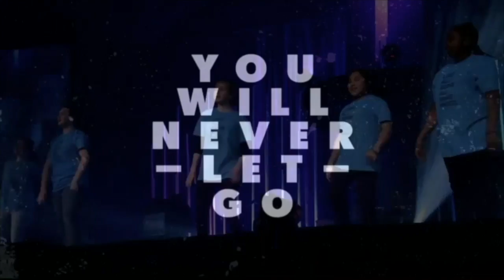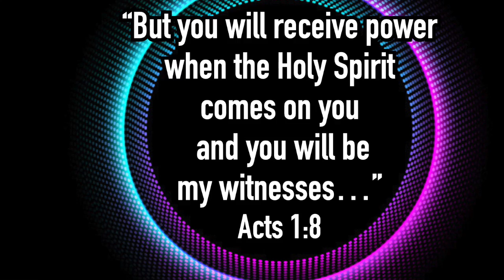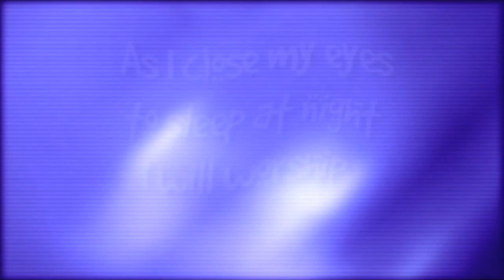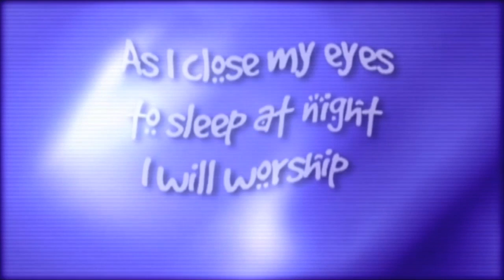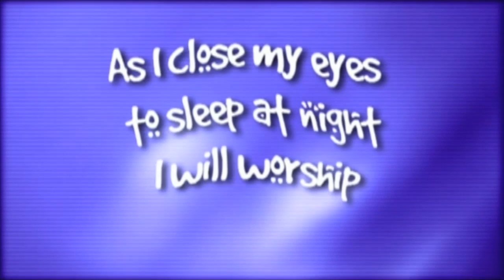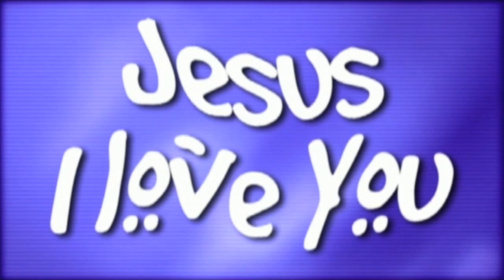RCKids ONLINE Service for June 28, 2020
For this week, we learned all about God the Holy Spirit!